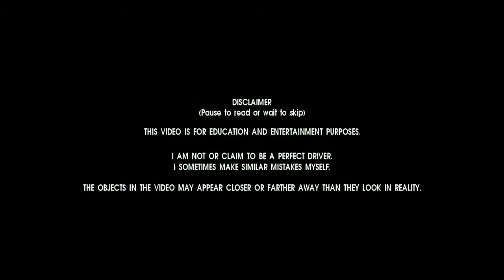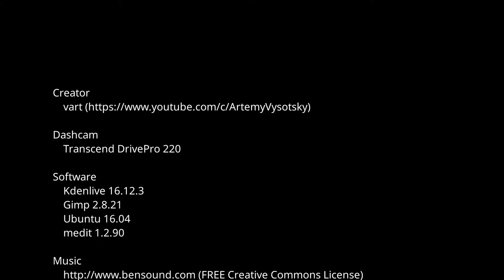Grouchy driver in Israel. Ep16. Highlights of the Week 13 2017.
Highlights of the Week 13 2017. Enjoy!

Software
    Kdenlive 16.12.3
    Gimp 2.8.21
    Ubuntu 16.04
    medit 1.2.90

             Country Boy
             Rumble